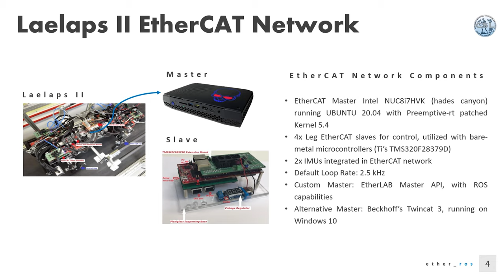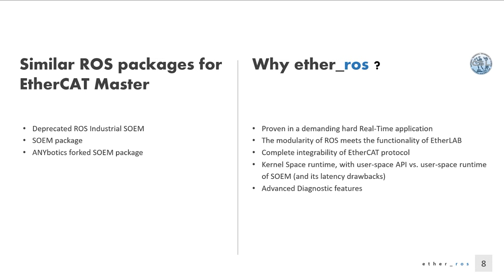EtherCAT Master for Laelaps II Quadruped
Recent advancements in embedded systems and the widely popular Internet of Things (IoT) demonstrated the need for firmware running in a real-time manner. This trend depicts in the evolution of ROS, with the introduction of the real-time friendly ROS2. The industry has adopted many protocols to deliver vital data fast. The recent years, the global standard for industrial wire data transfer and machine synchronization tends to be Beckhoff’s EtherCAT. Its architecture consists of a master (commonly running on a PC) and several slaves (usually bare-metal microcontrollers) connected in a daisy chain topology. This work focuses on creating a new ROS package that blends these two worlds, i.e.: ROS modularity with EtherCAT’s hard real-time functionalities. The ether_ros package (which was originally developed by Mike Karamousadakis as part of his Diploma Thesis at the Control Systems Lab of NTUA) interconnects the EtherLAB Master Module API for the EtherCAT protocol, with ROS. As a result, the package not only fully integrates the EtherCAT protocol’s capabilities but also compared to its alternatives has several advantages. The current working version is not a standalone, maintainable ROS package but this is the final goal of this project.
The timeline for this goal is the next ROS conference. With this in mind, the team has already:
(a) Updated the EtherLAB module using the latest mercurial changeset.
(b) Installed patched 5.4-rt kernel to be used with Ubuntu 20.04.
(c) Built and tested  ether_ros on Ubuntu 20.04 with ROS noetic.
(d) Tested ether_ros by executing semielliptical trajectories on the quadruped’s toes.
(e) Controlled all four legs of Laelaps ΙΙ quadruped in a walking experiment.
(f) Added two IMU nodes in the EtherCAT network making the total number of nodes six.
According, to the Legged team’s schedule, future goals that are planned until June 2021 include:
(a) Migrating to ROS2.
(b) Updating the existing codebase to follow C++11 features.
(c) Creating a standalone maintainable ROS package where more EtherCAT nodes may be loaded using YAML files.